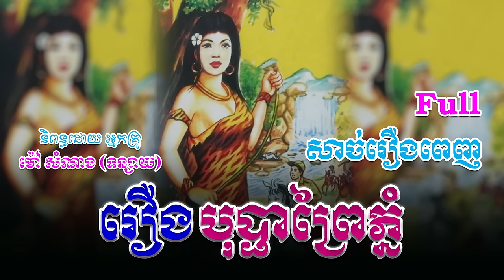រឿងបុប្ផាព្រៃភ្នំ (សាច់រឿងពេញ)​ Full Story | ប្រលោមលោក, Khmer Story [Nitean Khmer II]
(ប្រលោមលោកមនោសញ្ចេតនា)
និពន្ធដោយ ៖ អ្នកស្រី ម៉ៅ សំណាង
ទាក់ទង Admin...
សូមស្វាគមន៍មកកាន់ឆាណែលយើងខ្ញុំ!🧡
យើងខ្ញុំបានទទួលសិទ្ធិស្របច្បាប់ពីអ្នកនិពន្ធ អ្នកគ្រូម៉ៅ សំណាង (ទន្សាយ) ក្នុងការអានរឿងប្រលោមលោកចាស់ៗរបស់អ្នកគ្រូ សម្រាប់បម្រើអារម្មណ៌បងប្អូនកម្ពុជាយើង ។
រាល់សាច់រឿងទាំងអស់ សុទ្ធតែមានសារអប់រំ...!
ជូនពរបងប្អូនទទួលបានសេចក្តីសុខ...!